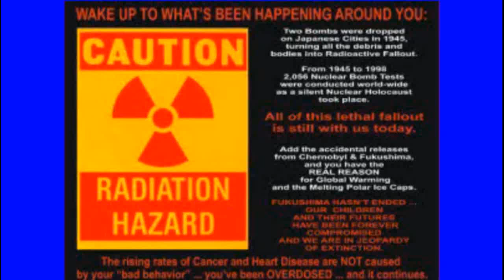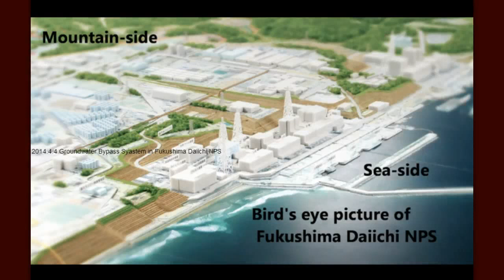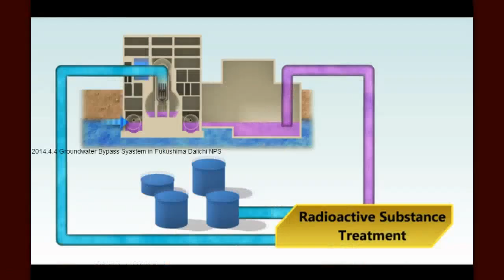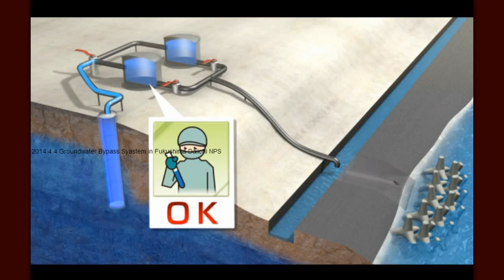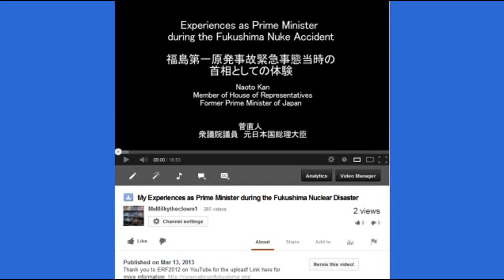Fukushima Tries Postponing Pacific Genocide (05 April 2014)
TEPCO to add more water storage tanks by March 31
The operator of the Fukushima Daiichi nuclear power plant says it plans to add more tanks to store contaminated water by the end of next March. That would move the plan up a year earlier than originally scheduled.
Tokyo Electric Power Company will increase the capacity of the tanks to up to 800,000 tons by March 31st.
Currently, tanks at the plant can store about 480,000 tons of radioactive water, but 90 percent of them are already full.
TEPCO has been building additional tanks on the southern side of the compound to handle the buildup of contaminated water.
The utility says it has accelerated the construction plan as it is now possible to transport prefabricated tanks from manufacturers by ship.
TEPCO officials also say they have come up with more efficient ways to build tanks inside the compound.
Fishermen accept groundwater dumping plan
Japan's government and Tokyo Electric Power Company, or TEPCO, will likely start releasing underground water into the sea at the crippled Fukushima Daiichi nuclear power plant as soon as May.
Fishery cooperatives in Fukushima Prefecture on Friday officially consented to a plan to pump up groundwater before it can be contaminated with radioactive materials at the plant, and release it into the sea.
The plan is considered key to tackling an increase in the volume of contaminated water that's hampering efforts to scrap the damaged plant.
The government and the firm promised to make sure that radiation levels in groundwater to be released will meet safety standards.
North Korea threatens new nuclear test
A North Korean ambassador to the UN repeated his government's pledge of carrying out a new form of nuclear test.
Ri Tong Il voiced the North's displeasure over the UN Security Council's condemnation of a recent ballistic missile launch.
He spoke at a news conference on Friday, saying his country made it very clear that it will carry out a new test. But he didn't elaborate, only saying that the world should wait and see.
Govt. issues missile interception order
The Japanese government has issued an order to shoot down any incoming missile or debris as it anticipates a possible missile launch by North Korea.
Defense Minister Itsunori Onodera issued the order to the Self-Defense Forces on Thursday. North Korea launched 2 ballistic missiles toward the Sea of Japan on March 26th.
The government says it needs to intercept any part or debris of a missile falling onto Japanese territory in the event of a further launch by the North.Inside Sources: Fukushima crisis "actually far worse than anyone acknowledged... information withheld to prevent panic" -- Professor: "Level of radiation was far worse than Navy officers anticipated" -- US gov't shredded documents for 4 days while drawing up plans to evacuate Japan — "Somebody was obviously very worried"
Experts: Sea stars decimated on West Coast — SoCal ravaged as mystery disease spreads south, dropped "from hundreds to none... hit really hard" — Mortality event like this never before documented — "Uncharted waters... likes of which we haven't seen" — Turning to 'bacterial goop' (RADIO)
The radiation dose limit of Fukushima schools and kindergartens is 3.8 μSv/h / MEXT "Unrealistically low"
3 vice presidents of Tepco's new Fukushima company are from nuclear makers / Mitsubishi, Toshiba, Hitachi GE
Fukushima Lessons: Updating Earthquake Hazards at U.S. Nuclear Plants
Calculated Fatalities from Radiation
Officially Permissible Limits for Radioactively Contaminated Food in the European Union and Japan
In cooperation with the German Section of the International Physicians
for the Prevention of Nuclear War (IPPNW)